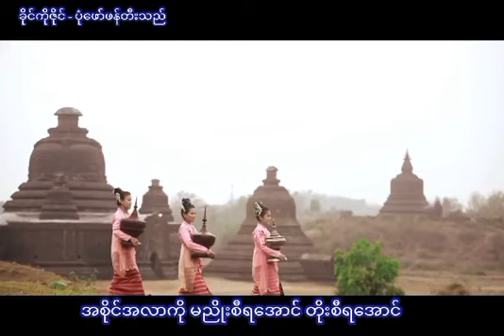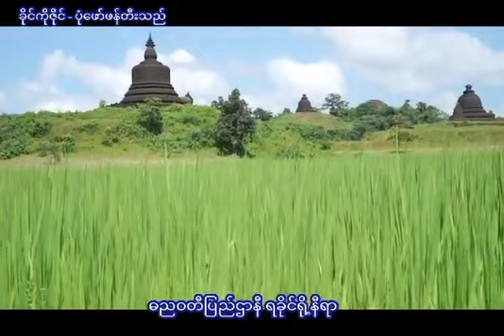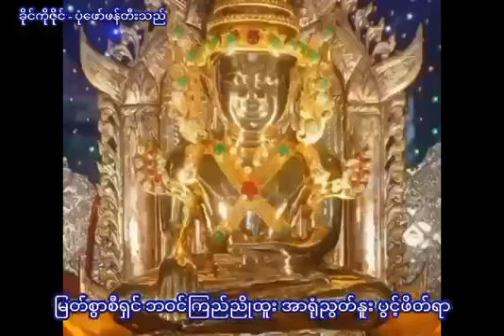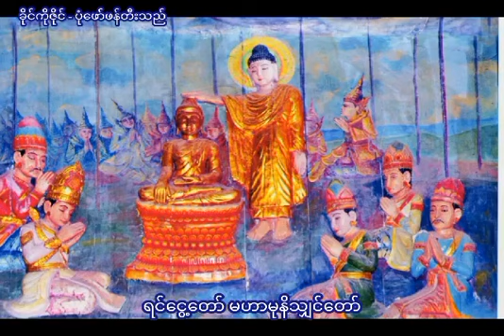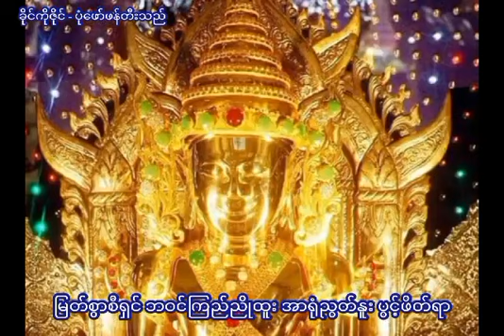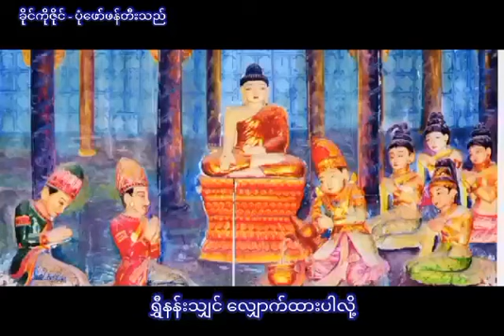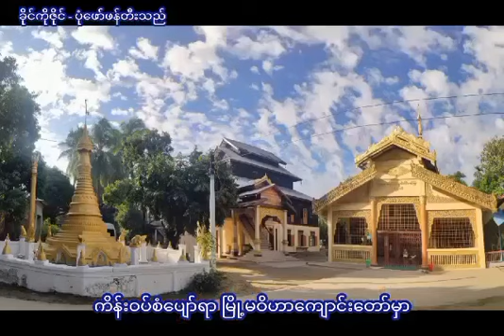မဟာက်န္ပူဇာေတး / ေတးရီြ - ဂီတစာဆို ဦးထြန္းေအာင္သာ / ေတးဆို - ဦးေမာင္သိန္း